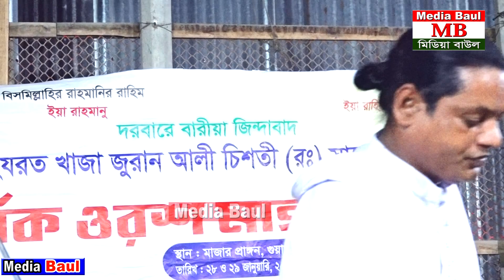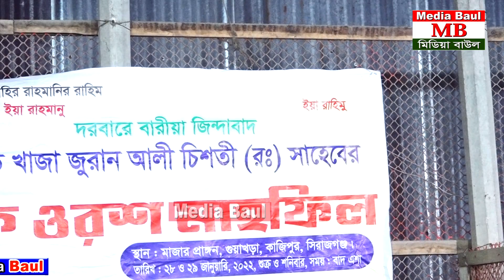শাপলা সরকারে ওস্তাদের * সাথে গান গাইলো * আব্বাস সরকার মনমজাই * ডুব দিলি না মন ভাবের দরিয়ায়